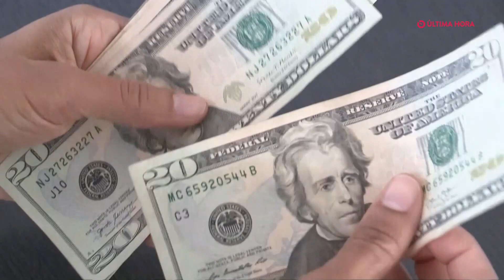FMI cree que revueltas y parálisis política dañarán economía latinoaméricana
El Fondo Monetario Internacional (FMI) alertó este miércoles de que los disturbios y la parálisis política que se viven en distintas regiones de Latinoamérica podrían tener consecuencias para la actividad económica y el crecimiento del continente.

"La posibilidad continua de disturbios y parálisis política tiene el potencial de erosionar la confianza y pesar sobre la actividad económica", apuntó el Fondo en un artículo escrito por los analistas Gustavo Adler, Nigel Chalk y Anna Ivanova.